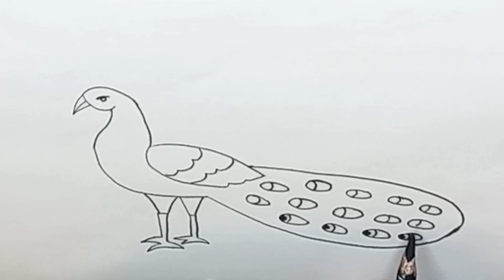peacock drawing easy!! how to draw peacock easily!! drawing for beginners!! pencil drawing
your quries;.
peacock drawing for beginners
peacock drawing beautiful
Drawing for beginners step by step
Drawing for beginners tutorial
Pencil drawing
drawing tutorial
easy drawing
peacock scenery drawing
peacock
peacock muggulu
peacock design
tiger drawing easy
peacock feather drawing
pigeon drawing
peacock feather drawing
pigeon drawing
monara gana waki
peacock craft
peacock drawing mandala art
peacock drawing easy and beautiful
peacock drawing easy method
peacock drawing easy with colour
with colour
peacock drawing easy for kids
peacock drawing easy trick
how to draw peacock easily
peacock craft
peacock feather drawing
birds drawing colour
monara gana waki
parrot drawing easy
how to draw peacock easily and
colour it
how to draw peacock easily step by
step
beautiful
how to draw peacock easily in tamil
how to draw peacock easily in rangoli
how to draw peacock easily small
how to draw peacock easily with dots
how to draw peacock easy rangoli
peacock scenery drawing
peacock drawing oil pastel
peacock painting
peacock design
tiger drawing easy
peacock craft
peacock feather drawing
birds drawing colour
monara gana waki
parrot drawing easy
colour it
step
beautiful
Bird drawing
How to draw a peacock step by step easy
Justdrawing
Peacock drawing easy
Pencil drawing
homeschool art
peacock drawing step by step
how to draw a peacock step by step
learn to draw
drawing tutorial
easy drawing
Peacock Drawing Art
peacock drawing simple
peacock drawing
peacock drawing tutorial
peacock drawing
Manu easy drawings
daliyas artventure
Ramesh jadhar
Aarav drawing creative
dnyaneshwar jadhav drawing
kaai drawing
peacock drawing art
Kuch sikho
Jb patel
gali gali art
 drawing
 easy drawing
bird drawing
 viral video
How to Draw
drawing video
popular
How To Draw Peacock with 2222 Number
How To Turn 222 In Peacock
Peacock drawing from 333 Number
How to draw peacock in easy steps
Easy Drawing peacock
Peacock  Drawing  with  3×5 dots
Draw Peacock  Step By Step
fresh arts
every one art
just draw
просто рисуем
 sagun creations world
Drawing book
رسم سھل
Drawing tutorial
Sherry drawing
art with amita
lite Drawing
kids drawing talent
simply  too cute video
رسم draw
fine art academy
mimi art and craft
chill how to draw
draw with tanvir
AP Draw
drawing help
how to draw a peacock
peacock drawing beautiful
pencil drawing
Homeschool art lessons
homeschool art curriculum
homeschool curriculum